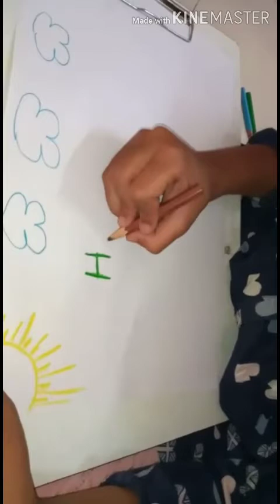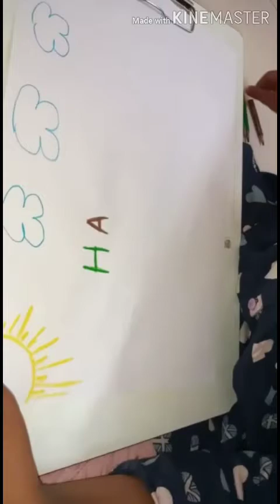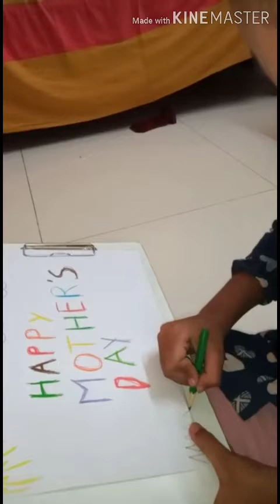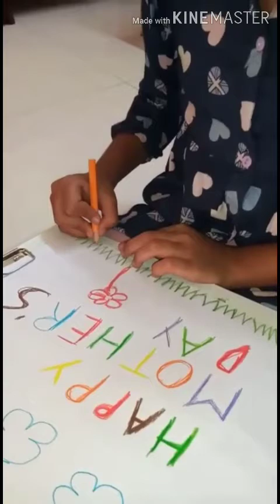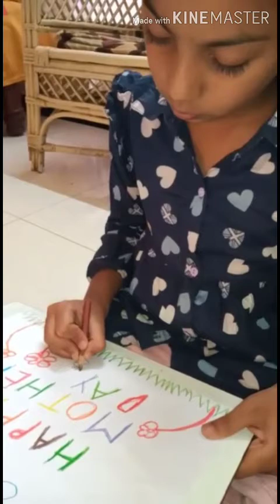Mother's day special